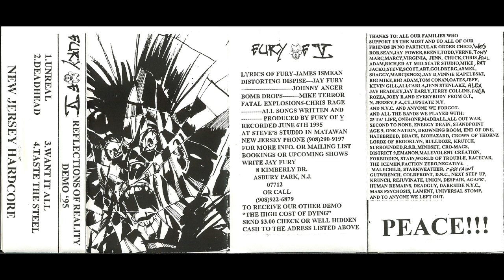Fury Of Five - Reflections Of Reality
Fury Of Five - Reflections of Reality demo
1995 Asbury Park, NJ